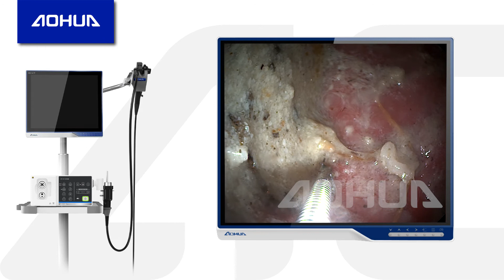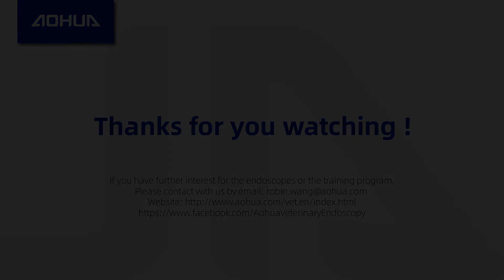Dog Gastroscopy (hook removal)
HD Gastroscopy System, VET-OR1200, VET-8015HD, Veterinary Endoscopic Accessories.